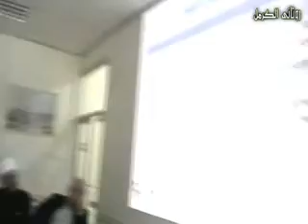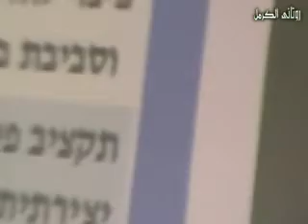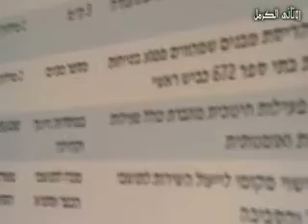موا صلات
3